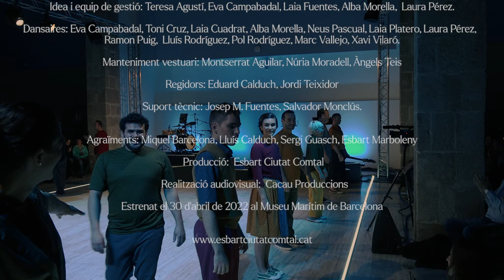EN5D - Espectacle complet de l'Esbart Ciutat Comtal & Criatures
EN5D és l’espectacle de l’Esbart Ciutat Comtal amb música en directe del grup Criatures. Com si es tractés del batec del nostre cor, la part més orgànica de la música, la pulsació, serà la que condueix
l’espectacle. És dins aquesta part tant vital on s’originen els ritmes i els punts que ens evoquen a la dansa tradicional catalana.

Una reinterpretació de la tradició portada en clau actual, on música i dansa s’entrellacen en una narració on el ritme és el que ens guia des d’inici a fi. Punts, línies, cercles creen una forma polièdrica en la qual hi ha un encaix d’un tot en perfecta harmonia i conjunció. Un Contrapàs, una Bolangera, un Ball pla, una Farandola, una Sardana, una Corranda...una dimensió en la qual el moviment del cos i els diferents patrons de la dansa catalana encaixen amb la melodia i el ritme de la música com si es tractés de les formes d'un calidoscopi

Dansa, música, llum, espai, sensacions... cinc dimensions, una visió contemporània de les nostres arrels.

FITXA TÈCNICA

Coreografia i direcció general: Teresa Agustí Morales
Creació música i interpretació: Criatures (Iu Boixader, Ivó Jordà, Marçal Ramon, Marc Vall)
Disseny vestuari: Marc Udina
Disseny espai escènic: Mercè Lucchetti
Disseny il·luminació i control de so: Pol Payret
Disseny gràfic: Erika Escudero
Veus: Xavier Bonet, Pere Borràs, Maria Mercè Gené, Ainara Revuelta, Elena Ribera, Roger Vidal.
Idea i equip de gestió: Teresa Agustí, Eva Campabadal, Laia Fuentes, Alba Morella, Laura Pérez.
Dansaires: Eva Campabadal, Toni Cruz, Laia Cuadrat, Alba Morella, Neus Pascual, Laia Platero, Laura Pérez, Ramon Puig, Lluís Rodríguez, Pol Rodríguez, Marc Vallejo, Xavi Vilaró.
Manteniment vestuari: Montserrat Aguilar, Núria Moradell, Àngels Teis
Regidors: Eduard Calduch, Jordi Teixidor
Suport tècnic: Josep M. Fuentes, Salvador Monclús.

Agraïments: Miquel Barcelona, Lluís Calduch, Sergi Guasch, Esbart Marboleny
Producció: Esbart Ciutat Comtal